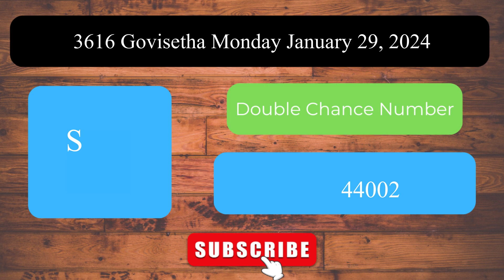Govisetha 3616 Monday January 29, 2024 ලොතරය් දිනුම් අංක Lottery Result DLB NLB Sri Lanka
Welcome to the Daily Sri Lanka Lottery Results channel! This video presents the lottery results for Govisetha 3616 Monday January 29, 2024.